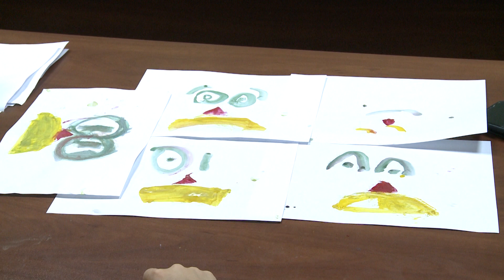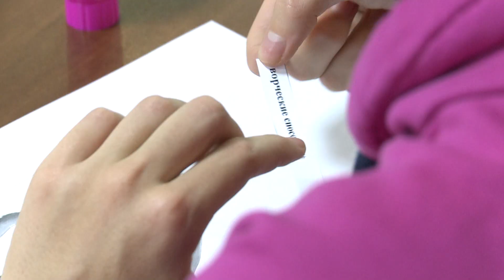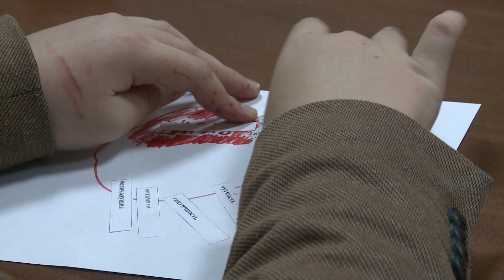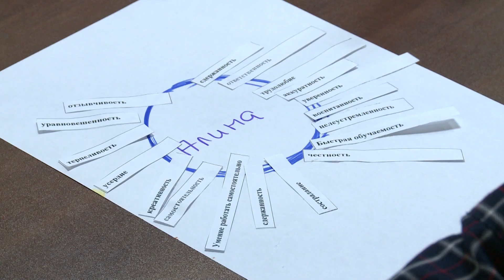Как ребёнку противостоять травле (буллингу)? // Смотри Хабаровск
Мы продолжаем обсуждать буллинг или травлю в школе. Предыдущая беседа заинтересовала наших зрителей. И многие сошлись на том, что это негативное явление существует, но как противостоять ему - вот в этом возникли вопросы. Всё подробности во второй части проекта Смотри Хабаровск.